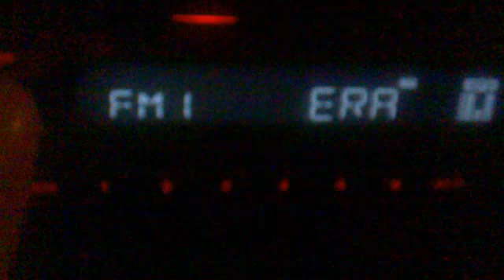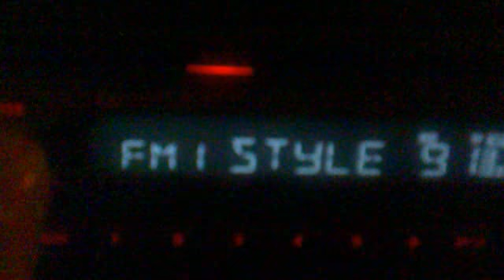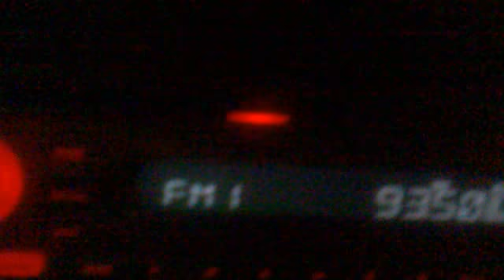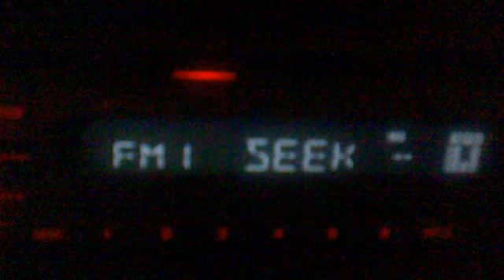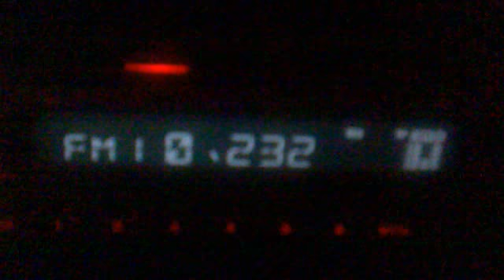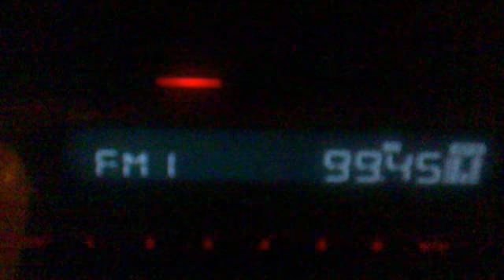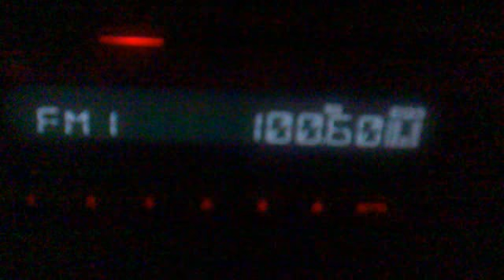radio scan in agia marina - leros